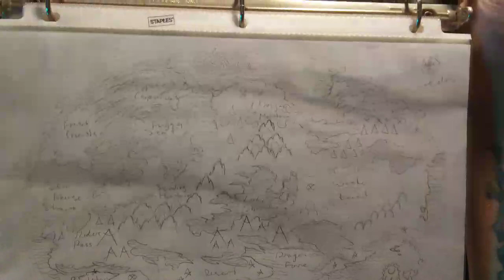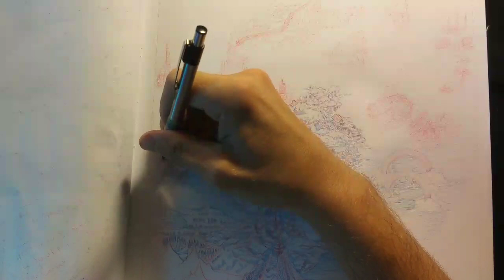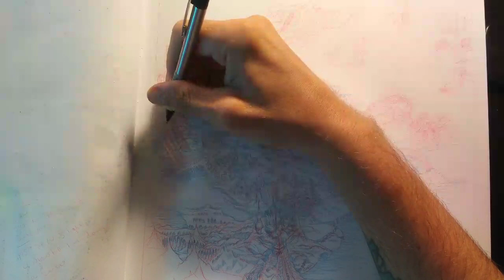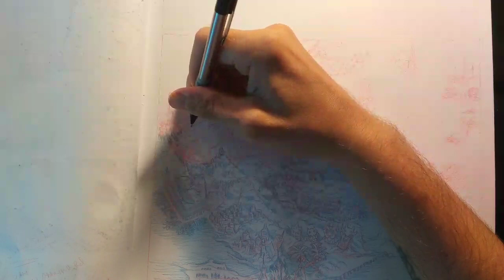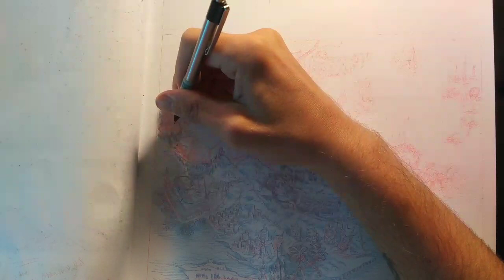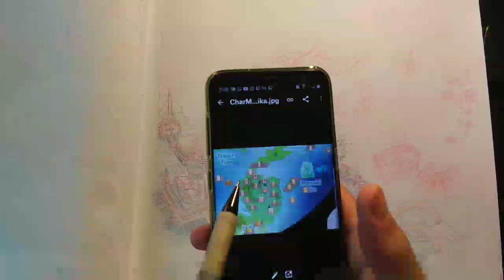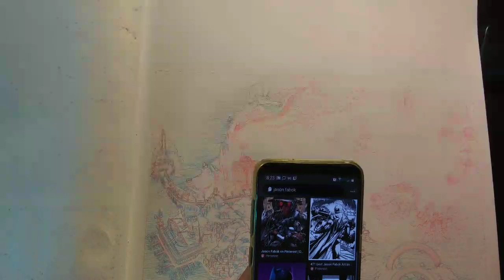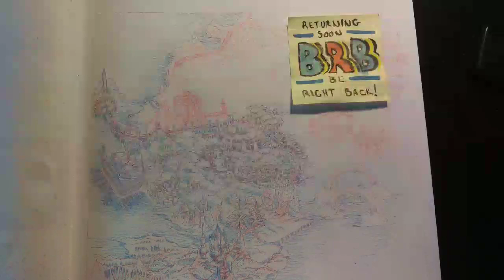AG EX 80B: Map Design / Legends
The Andrew Glowczewski Experience: Episode 80: Cold Jungle pt5B

   On this Episode I continue the map design from last week. I was cut short on that video so i promised to return and continue the part b of this particular session. Its coming along.